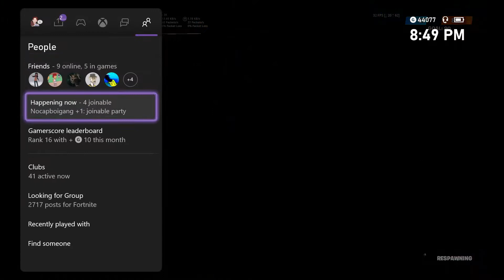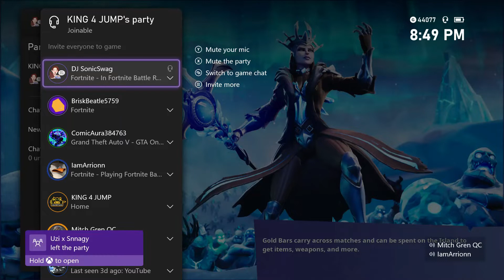I stole from Walmart for snacks | Story Time